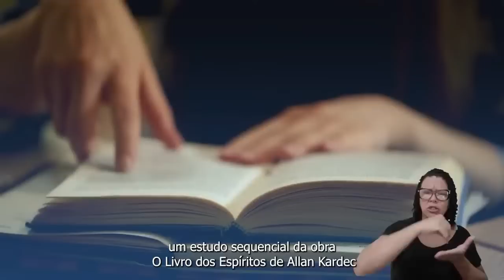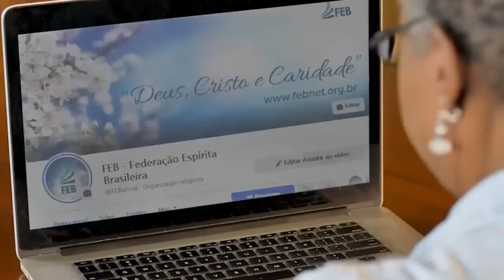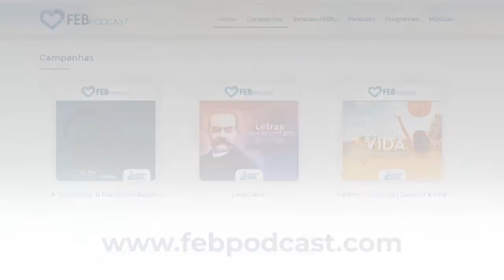#78 Estudando O Livro dos Espíritos - Afeição que os Espíritos votam a certas pessoas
"Estudando O Livro dos Espíritos"
Um estudo sistemático e contínuo da obra O Livro dos Espíritos, de Allan Kardec.
O estudo é coordenado por Carlos Campetti, coordenador nacional da área de estudo do espiritismo FEB/CFN.

Semanalmente, toda segunda-feira, às 20h, no horário de Brasília, com transmissão ao vivo pelos canais da FEB no Facebook e FEBtv no YouTube e Facebook.

Encontro 78 - Capítulo 9 - Da intervenção dos Espíritos no mundo corporal, da 2ª parte de ‘O Livro dos Espíritos’ — Do mundo espírita ou mundo dos Espíritos – Convulsionários; Afeição que os Espíritos votam a certas pessoas – Perguntas 481 a 488

Apoie a FEBtv!
Para que este e outros programas continuem a ser produzidos.